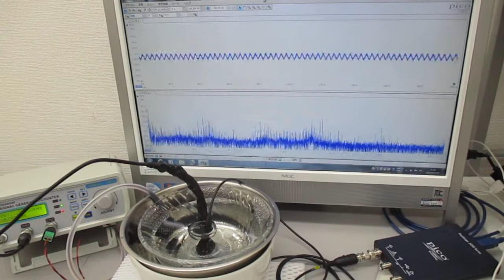超音波のダイナミック制御（音圧測定解析） Ultrasonic-labo